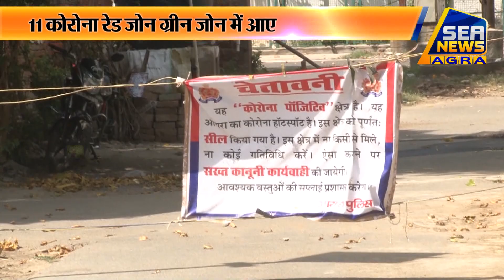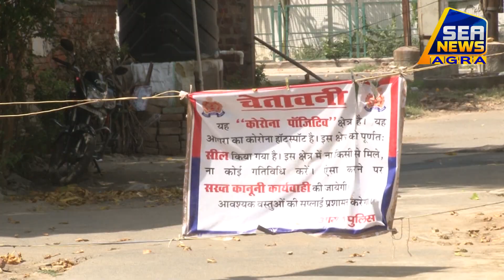आगरा में बढाई गयी हॉटस्पॉट की संख्या - Sea News Agra